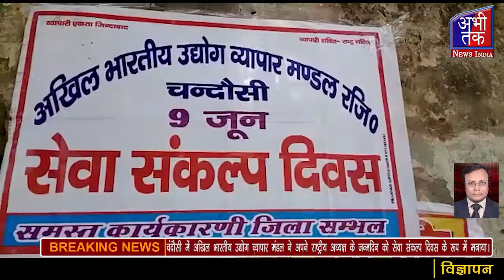सेवा संकल्प दिवस के रूप में मनाया। Abhi Tak News